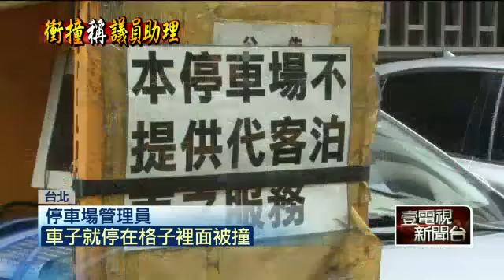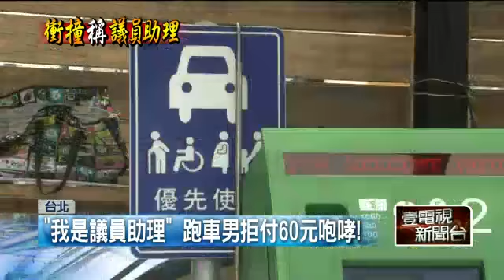開跑車拒繳60元停車費 撞車嗆「賠得起」20150507